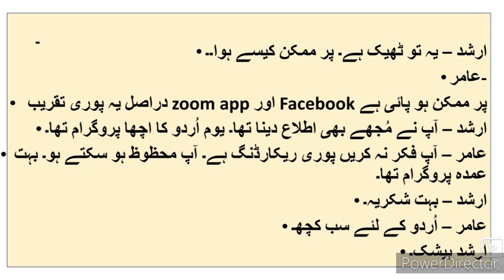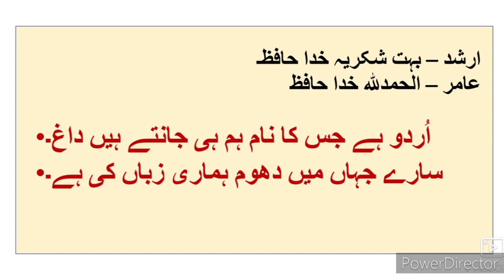Urdu Writing Skill 8th 9th 10th Dialogue Writing ll اُردو مکالمہ نگاری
Urdu writing skills 8th 9th 10th Urdu dialogue writing. Urdu medium channel by sir Abdul sattar khan provide quality online education for students of Urdu medium school IXth VIII Xth XIth XII th Urdu Medium students of Urdu mukalma Nawesi.